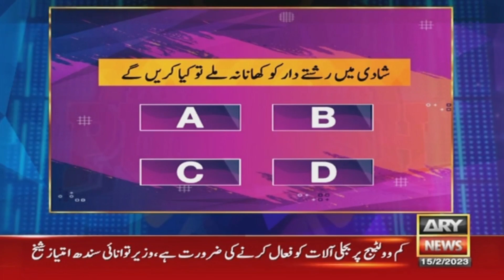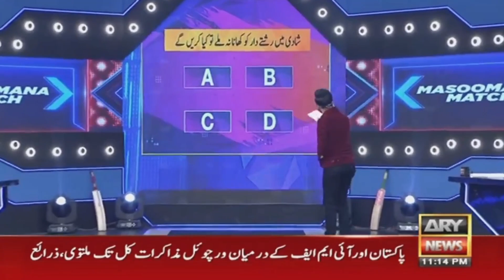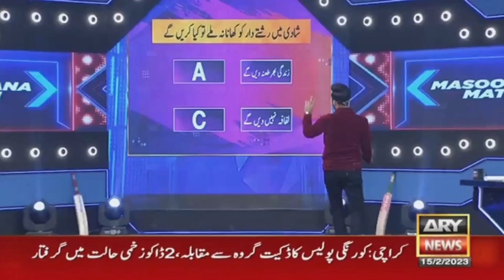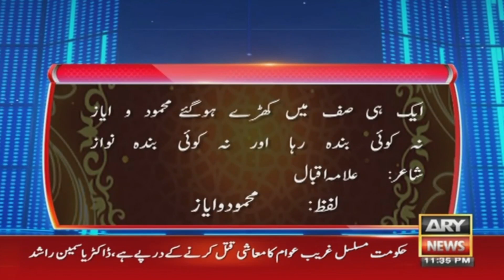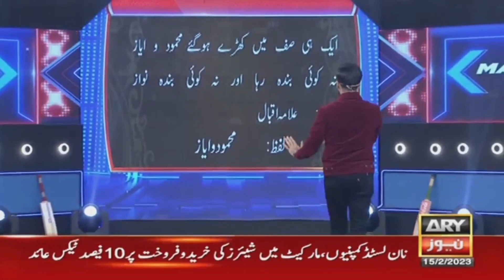Waseem Badami's "Masoomana Match" with Amna Ilyas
Hosted by Waseem Badami along with Aadi Adeal, Mustafa Chaudhry, Kamran Akmal & Younis Khan